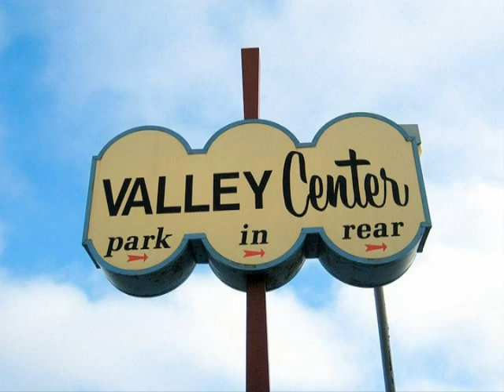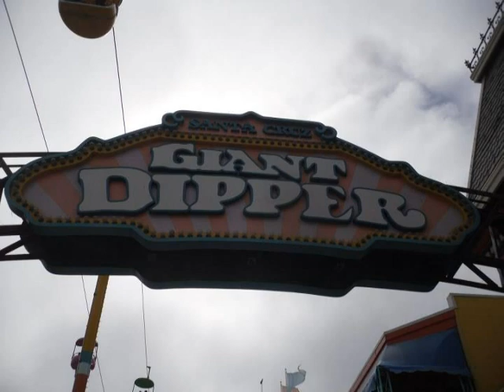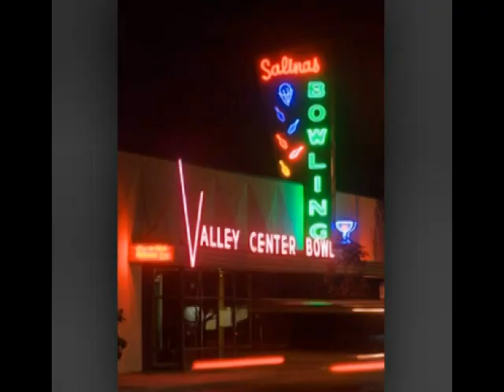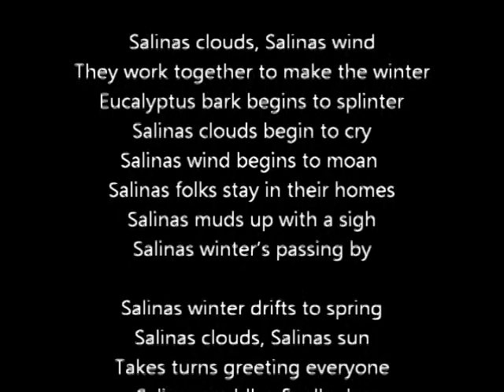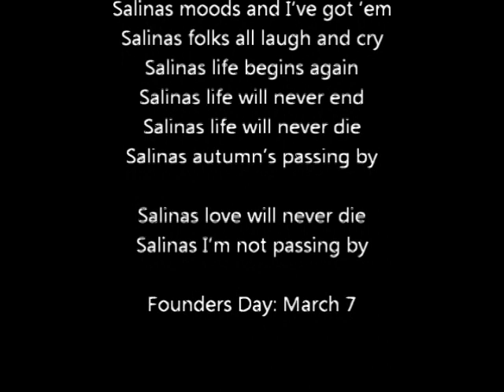Salinas by Carole Athena Costa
A song about Salinas, California written by Carole Athena Costa when she was 15 years old.  She sings it with her husband Stan Costa on Guitar and Harmonica, Tom Cardona on Drums and Chuck Cassinelle on Bass Guitar.  Many people contributed photos of Salinas and the area.